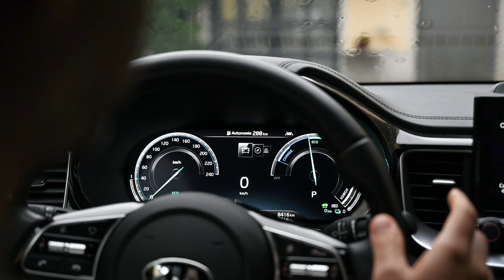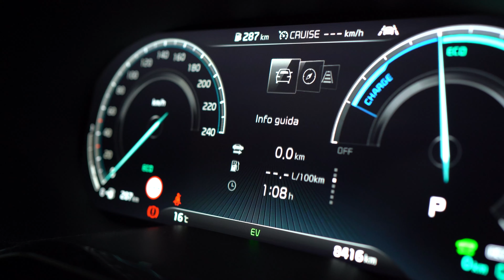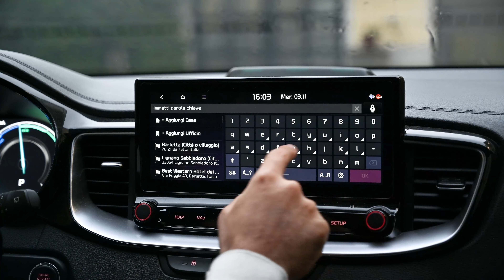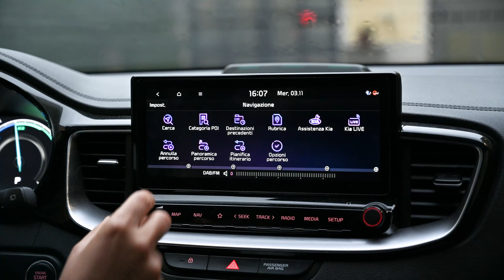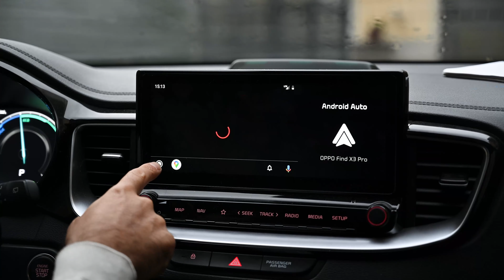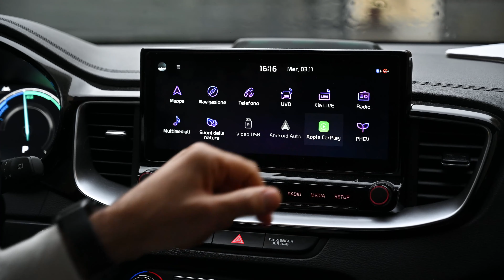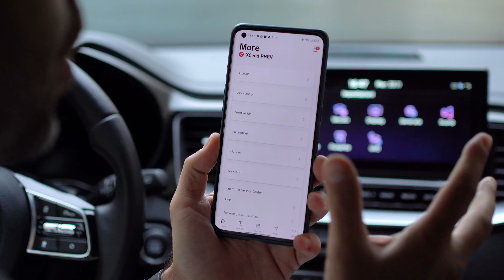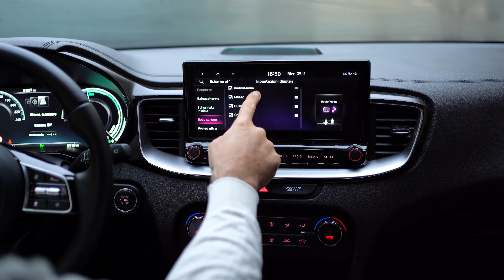Kia UVO CONNECT: 5 cose da sapere | INFOTAINMENT su Xceed PHEV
Continua il nostro viaggio nel mondo dei sistemi d'infotainment più recenti, il cuore tecnologico delle auto e dei mezzi di trasporto di trasporto di ultima generazione rappresenta infatti uno dei fattori sempre più determinanti nella fase di scelta. Quest'oggi ci focalizziamo così sulla Kia Xceed PHEV, un modello che abbiamo già provato nei mesi scorsi testandolo in un contesto da pendolare.

Non siamo tuttavia qui per parlare di consumi e prestazioni, lasciamo da parte qualsiasi altra considerazione in merito e concentriamoci così sulla sostanza tecnologica del sistema UVO, sull'interfaccia e le funzioni in dotazione a questo modello. Tante, naturalmente, le similitudini con il sistema Bluelink di Hyundai che abbiamo raccontato su Kona Electric nella prima puntata di questa rubrica.

🛴 Monopattino elettrico
🔌 Cavo ricarica elettriche (con adattatori) / Wallbox portatile

✔️ ARTICOLO:
🚘 CONFIGURATORE:

CAPITOLI DEL VIDEO:
00:00 Introduzione
00:49 Intuitività
03:55 Navigatore
04:59 Riconoscimento Vocale
'06:52 Android Auto/Carplay
09:40 Applicazione UVO Connect
10:48 Cosa ci piace e cosa no